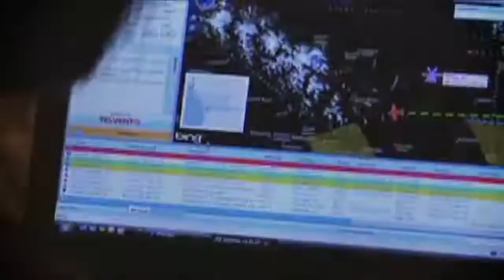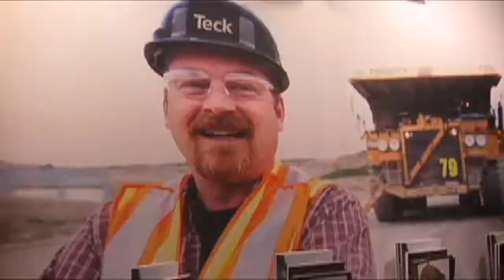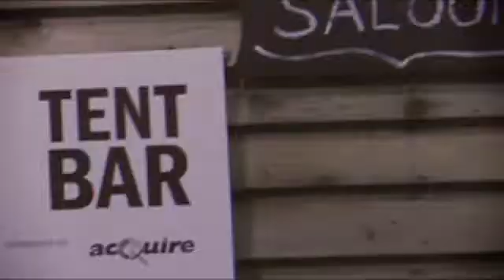Mineral Exploration Roundup 2011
The 28th annual Mineral Exploration Roundup conference took place January 24 -- 27, 2011 at the Westin Bayshore, Vancouver. It was the most successful conference to date with over 7,000 registrants from 32 countries.

Mineral Exploration Roundup 2012 will take place January 23 -- 26 at the Westin Bayshore, Vancouver.